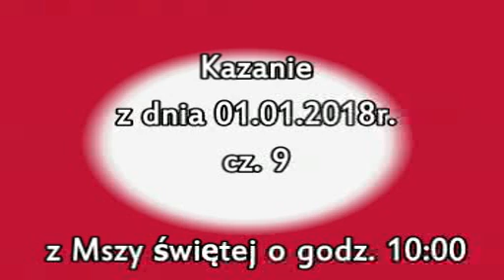Ks. Natanek - Słowa do Rycerzy Chrystusa Króla cz.9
Kazanie z dnia 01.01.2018r. z cyklu: „Słowa do Rycerzy Chrystusa Króla”. Materiał pochodzi ze strony